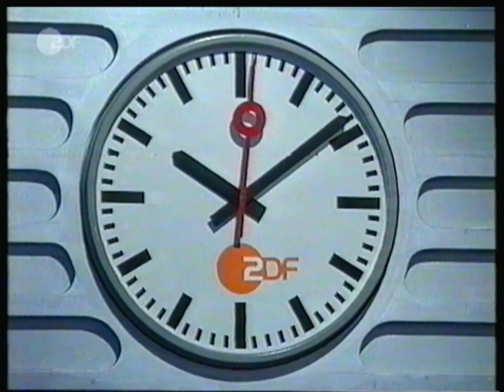C+Belgique - 8 Mai 2004 - Fin 2ème Mi-Temps (Standard - Charleroi)